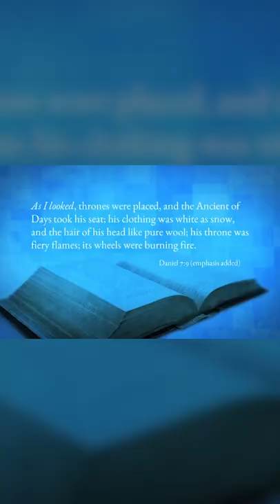Where do you find the Courts of Heaven in the Bible? [with Robert Henderson]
Join us as Robert Henderson and Rabbi Curt Landry come together for a 3-part Courts of Heaven teaching, every Tuesday until May 17th!

Get the resources you need to stand firm in your inheritance…